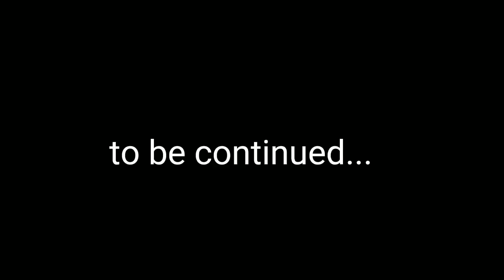Grabe! Ganito ka dami ang nahakot naming school supplies // salamat talaga sa nagbigay